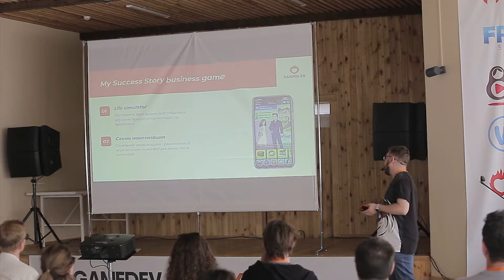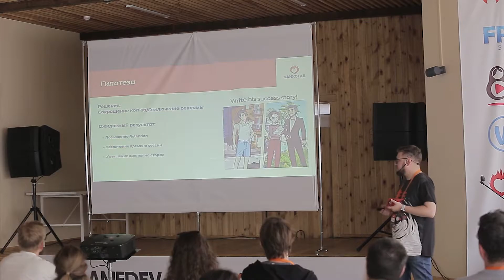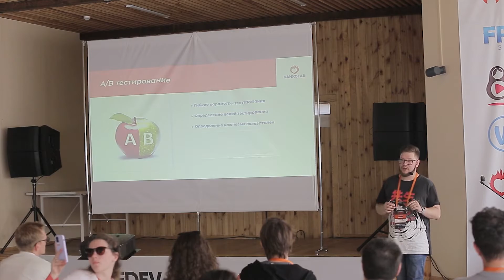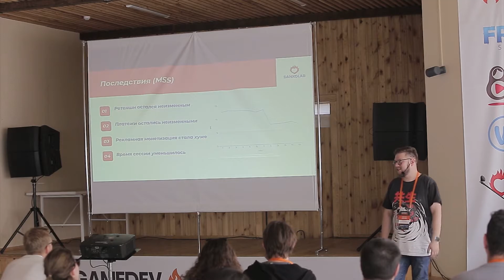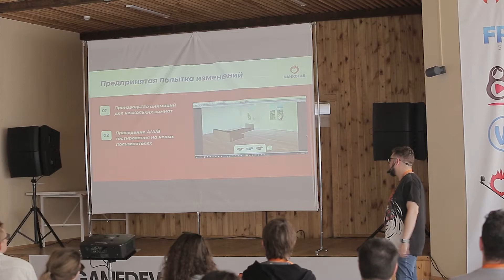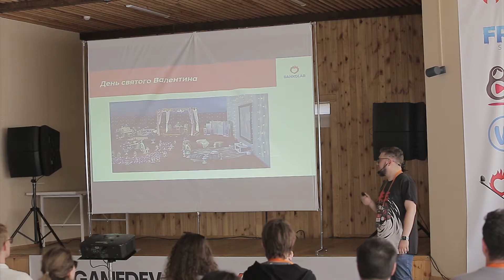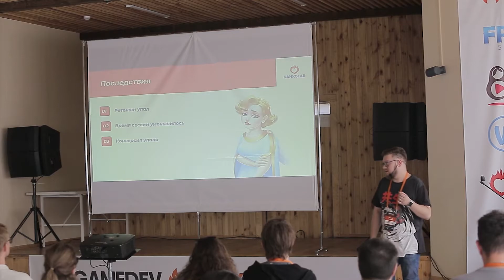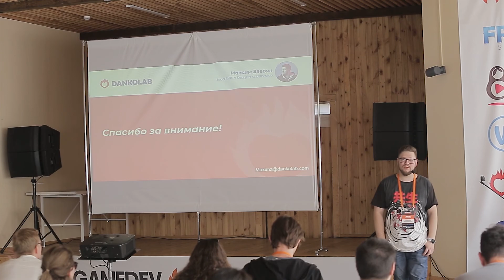Произошел геймдизайн: Нетипичные последствия решений. Максим Зверян, Lead game designer, Dankolab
Фестиваль для разработчиков компьютерных и мобильных игр Сибири